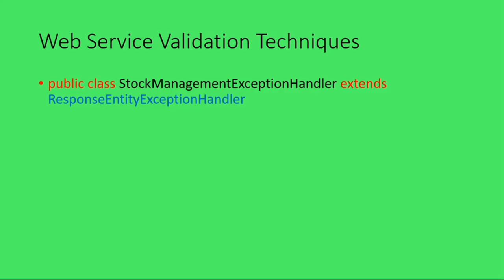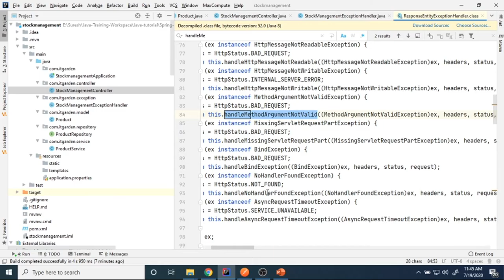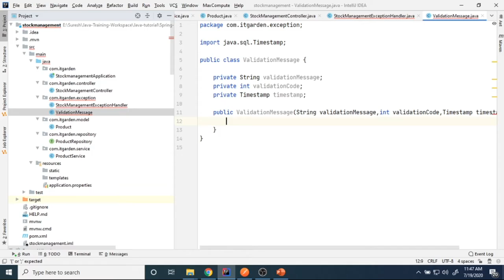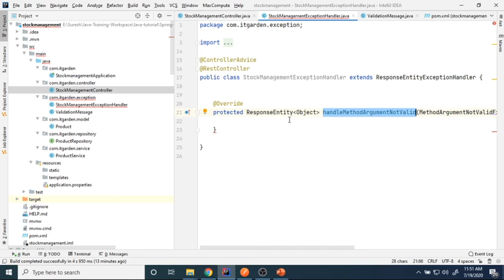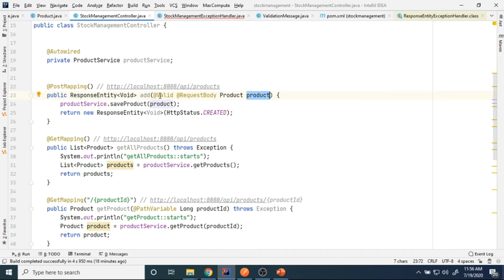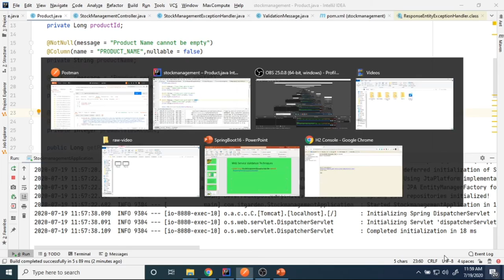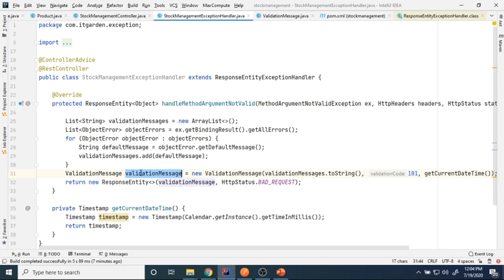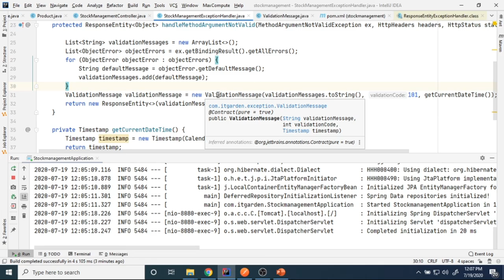Spring Boot Web Service Validation. How to customize the validation message for customer Session 16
This video explains how to implement validation for a restful Webservice. Validation is a very important topic in all Project development. We need to validate the incoming data , if the data is correct, the server should allow the data to store or further manipulation.  Spring Boot provides a Spring Validation framework which makes validation is very easy. In order to validate the data, we need to add the following starter project in our pom.xml file.
spring-boot-starter-validation
Once we added this starter project we are eligible to use the Spring Boot validation framework. After adding the starter project we have to create a new class that extends from ResponseEntityExceptionHandler. In this class, we have to override the following method to validate.
protected ResponseEntityhandleMethodArgumentNotValid(MethodArgumentNotValidException arguments, HttpHeaders headers,   HttpStatus status, WebRequest request) {
Previous video link:
Spring Boot Restful Web Service Best Practice, HttpStatus code Exception handling part - Session 15